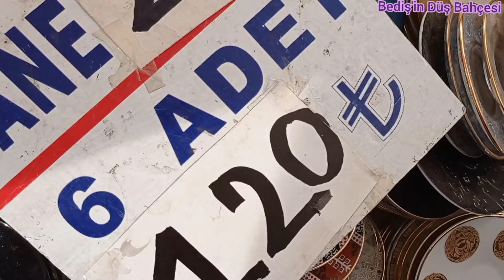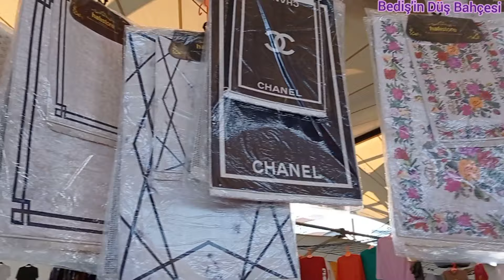KADIKÖY SOSYETE SALI PAZARI 🎀 TAKILAR 10 TL, FİNCAN 10 TL, BARDAK 20 TL 🎀